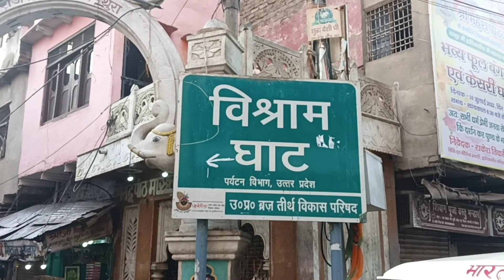गुरुपूर्णिमा केअवसर श्रीद्वारकाधीश जी के दर्शन का सौभाग्य प्राप्तहुआ